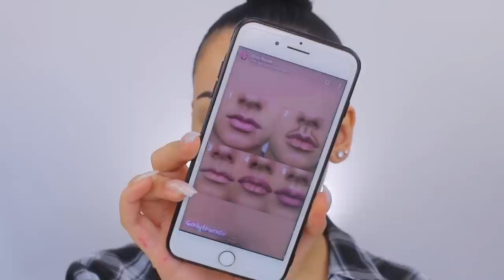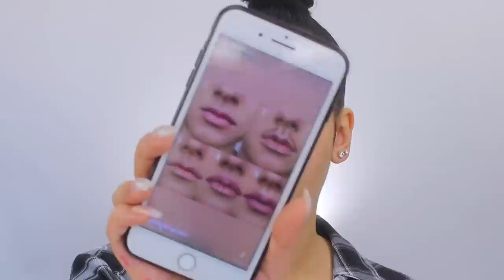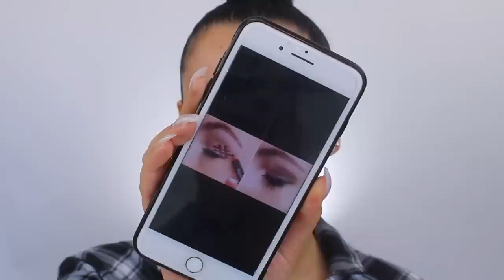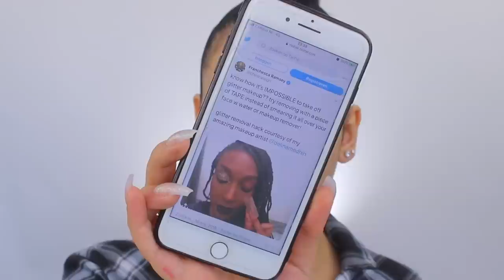BEAUTY HACKS TESTEN !!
Vandaag ga ik een aantal beauty hacks testen! Enjoy :)

Volg mij ook op mijn social media accounts:
Instagram: Sarah Marikh & Sarah Marikh Cosmetics